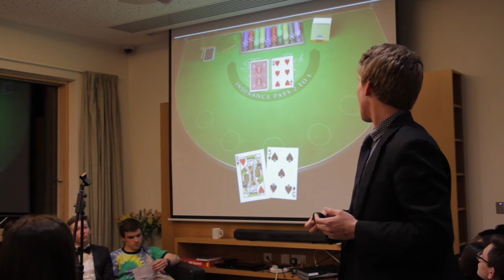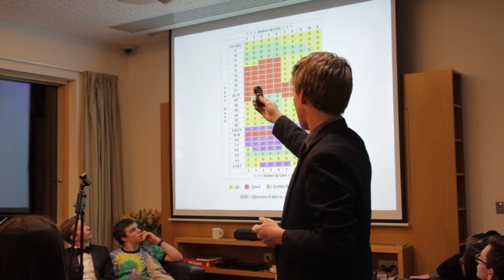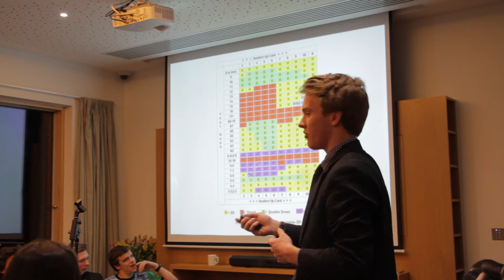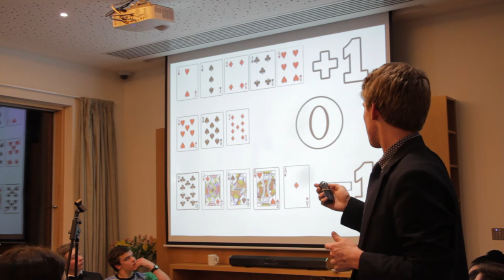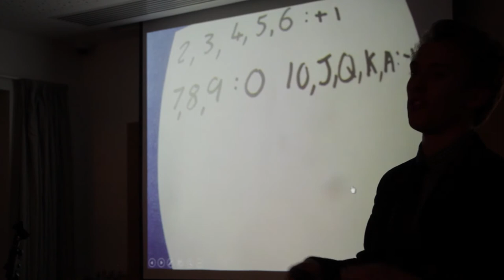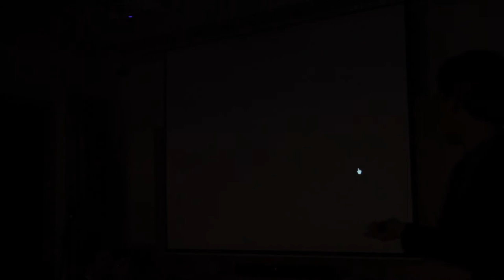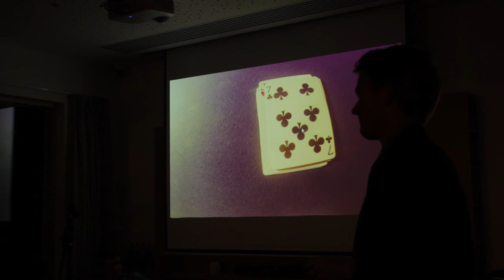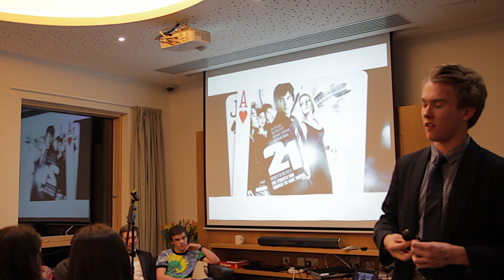Beat the Casinos - Tim - Pelican Talks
Beat the Casinos by Tim - Pelican Talks